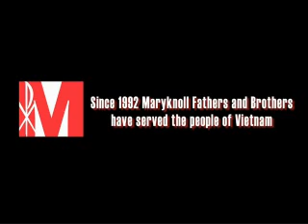Father Tom O'Brien, M.M.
This video describes the work of Maryknoll missioner Fr. Tom O'Brien who works in Vietnam.  Maryknoll's work in Vietnam is one of active presence.  This means that a missioner enters into the people's lives doing whatever it takes to make his testimony evident.